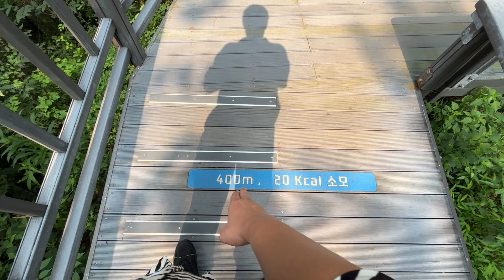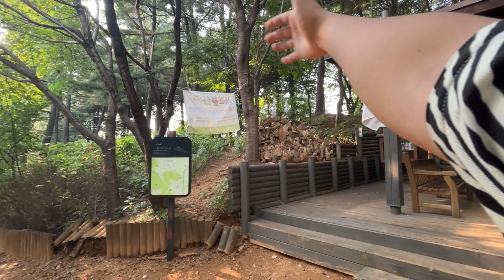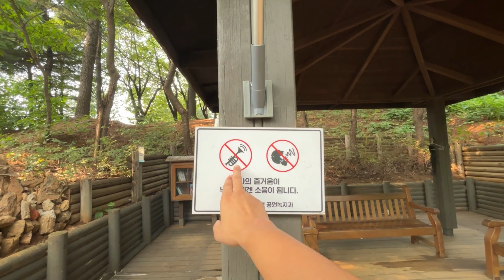“A Day in My Life in South Korea 🌿 | Exploring Nature and Hidden Gems”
• Pehla Vlog South Korea
 • Travel Vlog South Korea
 • Khubsurat Country
 • South Korea Trip
 • Exploring South Korea
 • Vlog India to South Korea
 • First Vlog in South Korea

• South Korea travel vlog
 • Day in my life South Korea
 • Nature exploration in Korea
 • Korea scenic walkways
 • Life in Korea
 • Hidden gems of South Korea
 • South Korea adventure